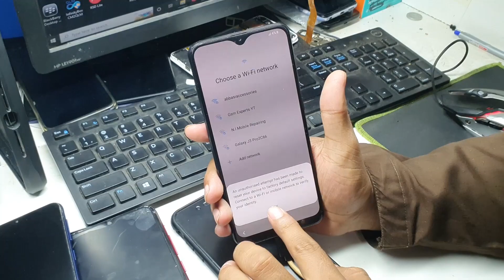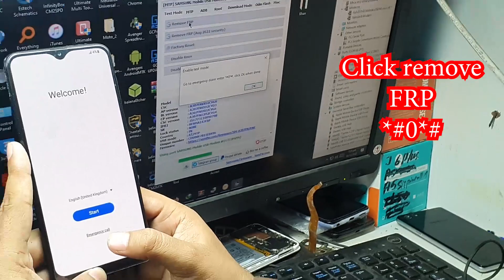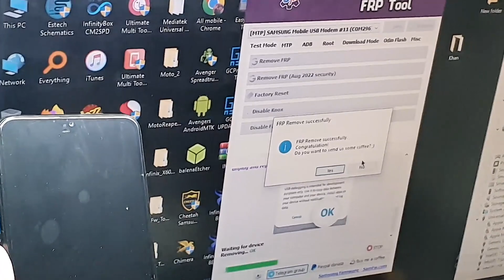Samsung A30s A307 FRP Bypass Any Android With Free Tool || samsung a30s google bypass android 11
A307FN frp bypass android 11
A307G frp bypass android 11
A307GN frp bypass android 11
A307GT frp bypass android 11